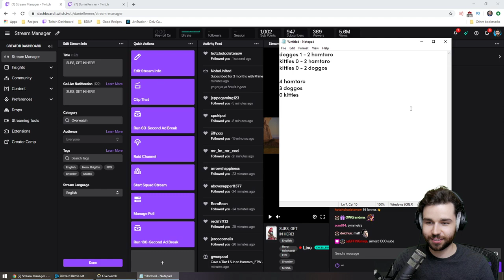Daniel Fenner: First sub games (Deleted Vods) Part 1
These are the Deleted VODS from the first sub games due to DMCA.

I own none of this content.